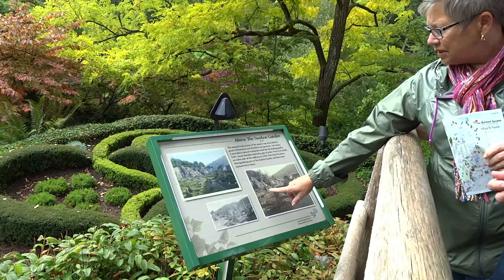Green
at Butchart Gardens